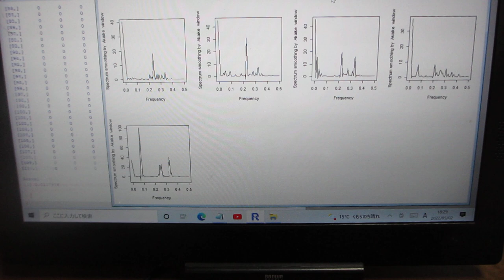超音波の伝搬特性（非線形特性、応答特性、ゆらぎの特性、相互作用）